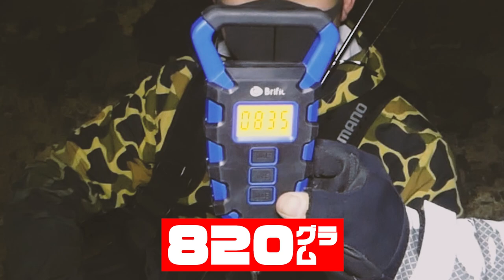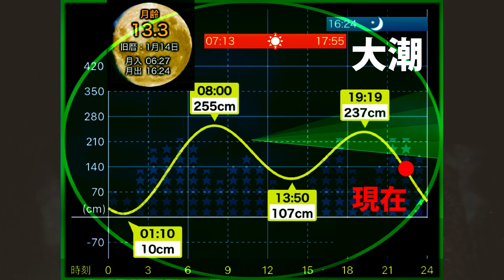【エギング】回遊するデカイカを釣りたくて○○を狙ってみた！凄腕中学生エギンガーからの学び！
今回の動画は中学生エギンガーとのエギング釣行です！はじめて入るポイントでも海の状況や月の具合を考慮して釣果を出した凄腕中学生エギンガー！

誘い特化型の『美ダートエギ』で良型アオリイカが爆釣した！【2023年冬エギング】

ーーーーーーーーーー
■使用BGM■